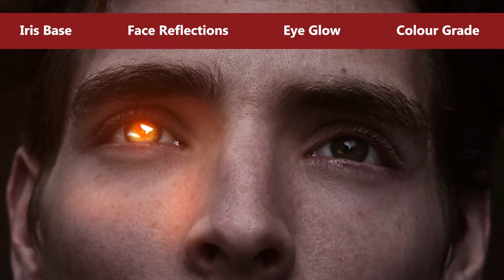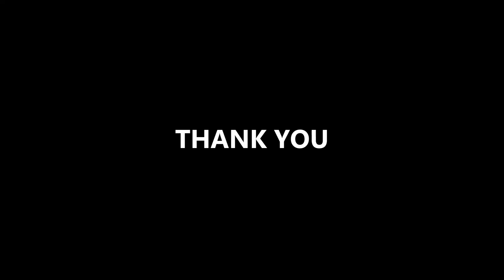VFX Breakdown - Grade 12 project by Ruben Pieters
My Grade 12 project end result